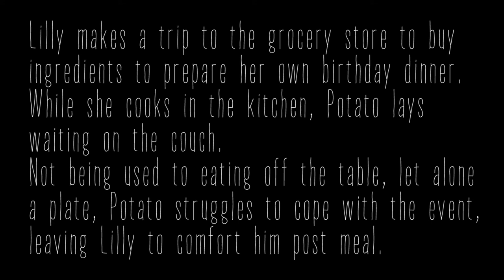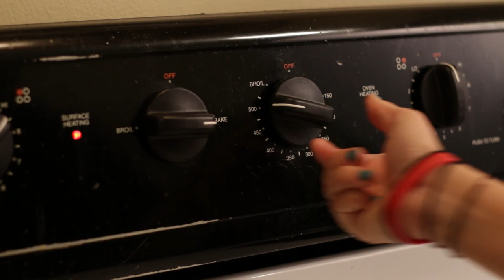Episode 1 - Lilly Birthday Potato Birthday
Lilly cooks dinner for 3
steak and mashed potatoes